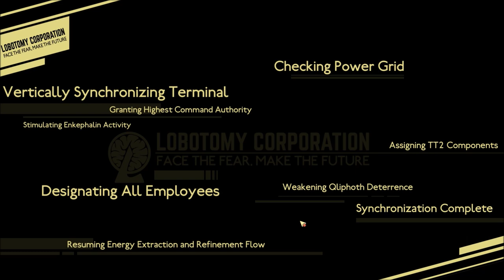Discovering Lobotomy Corporation - Episode 1: Dearly Departed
Tanhony and Darnell embark on a new journey of abnormal capitalism and capital abnormalities.